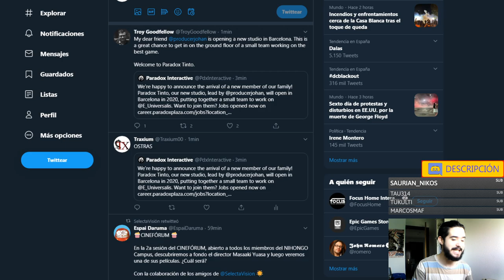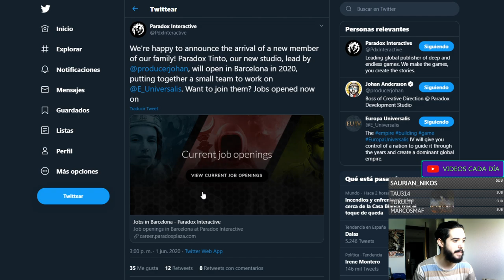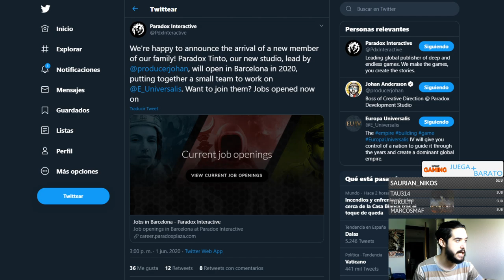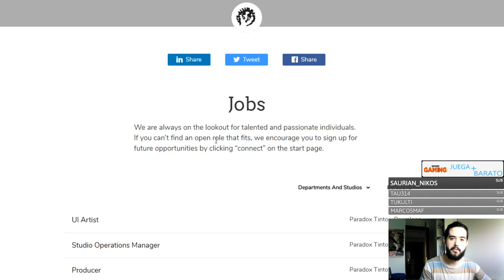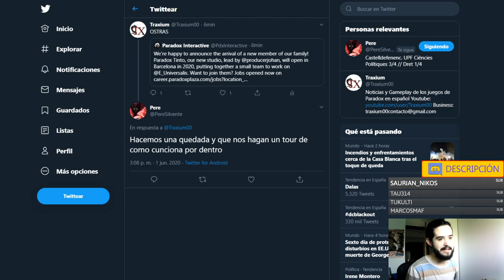PARADOX ABRE UN ESTUDIO EN ESPAÑA - PARADOX TINTO